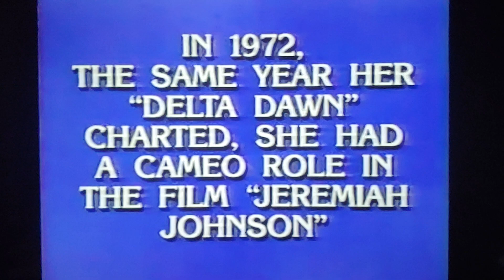John Allen Bankson gets dismissed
Here is the clip from "Jeopardy!" where John Allen Bankson, a minister from Hattiesburg, Mississippi gets dismissed.